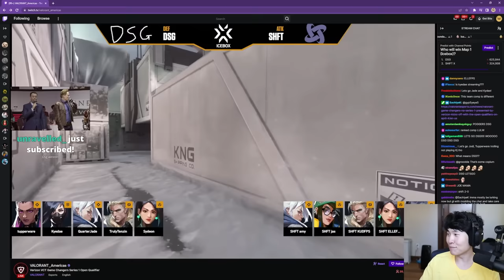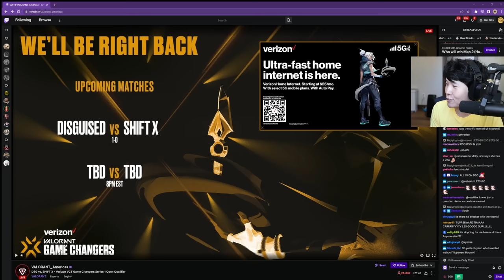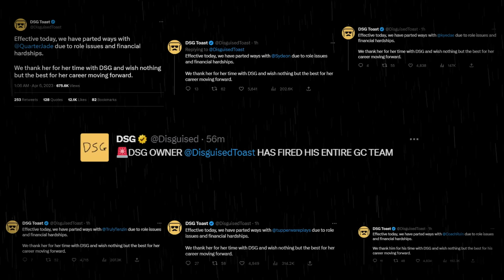our DSG GC tournament debut was insane...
The flame that burns twice as bright burns half as long...

Toast reacts to DSG vs Shift X, their debut match in the VCT Game Changers open qualifier.